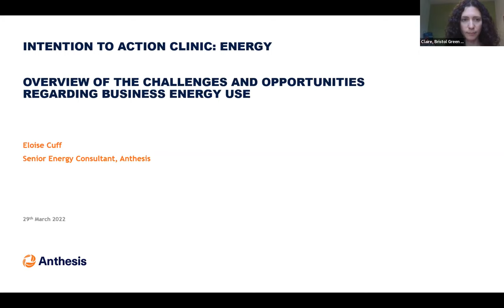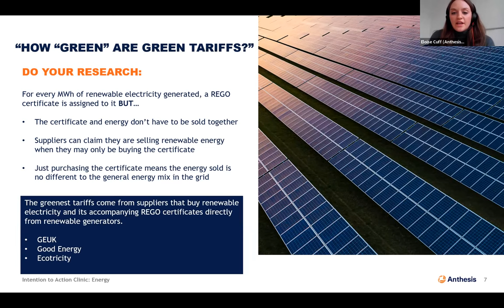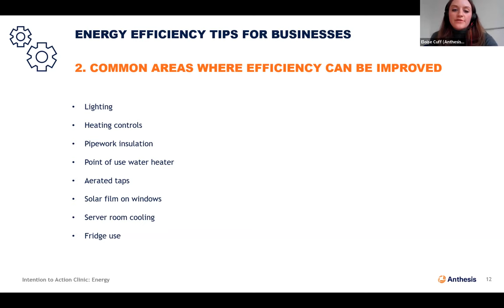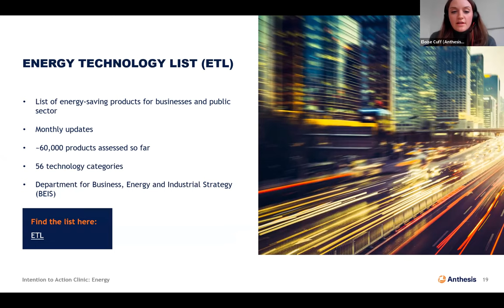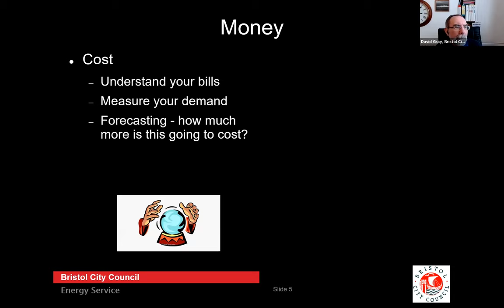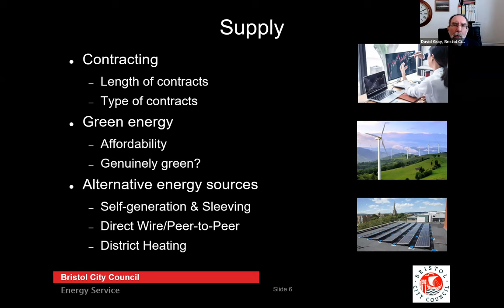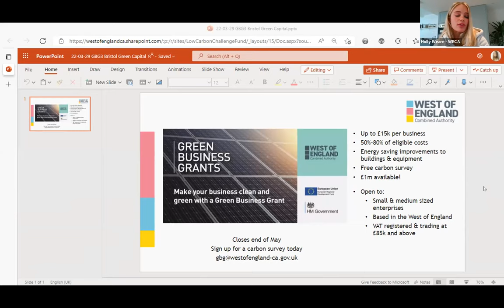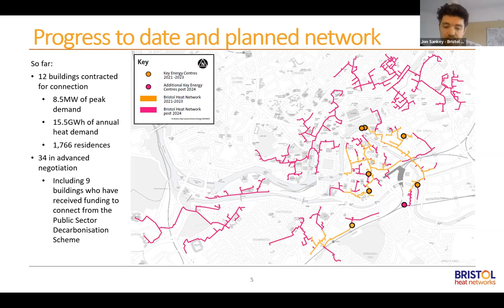Intention to Action Clinic on Energy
At our Intention to Action Clinic on Energy, we heard from Eloise Cuff, Senior Energy Consultant at Anthesis, on the opportunities and challenges for organisations in reducing energy-related emissions, as well as David Gray, Energy Supply Programme Manager at Bristol City Council, who reflected on the impact of the current energy situation.

We also heard a few short pitches of different products and services that can support organisations to reduce their energy emissions.

This event is part of a series for Bristol Green Capital Partnership’s Climate Action Programme, supporting organisations at any stage of their climate action journey.